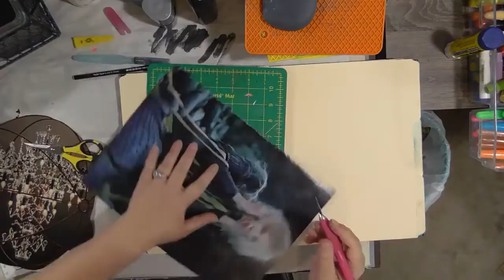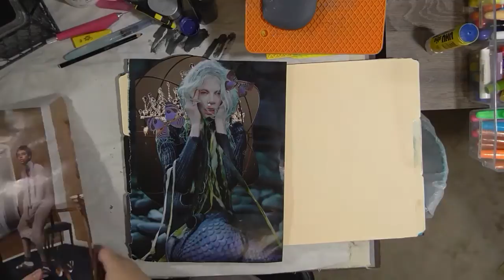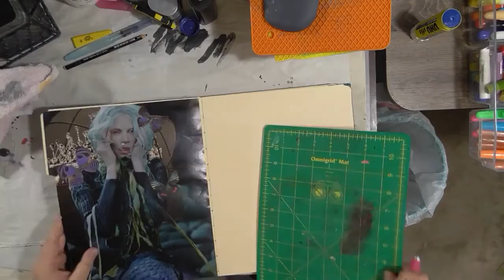Collage Friday - Its A Plan